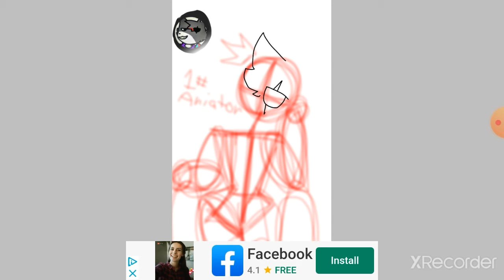for echo animates uwu